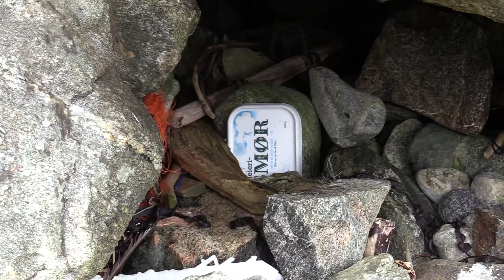Healing by nature